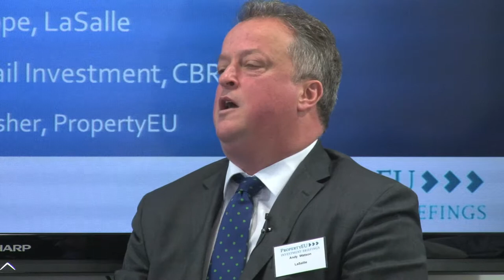Retail Briefing: Is there a standard model for success?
Florencio Beccar, Director, Retail Investments EMEA, CBRE Global Investors, Marcel Kokkeel, CEO, Citycon, Andy Watson, CIO, Continental Europe, LaSalle and John Welham, Head of European Retail Investment, CBRE answer a question from the audience on whether there can be said to be a formula for a successful shopping centre applicable to all European markets.

Filmed by PropertyTV